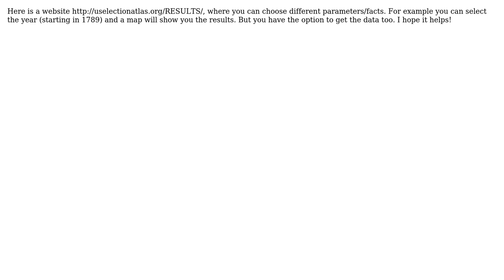GIS: Where can I find historical political affiliation data for the United States?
With thanks & praise to God, and with thanks to the many people who have made this project possible! | Content (except music & images) licensed under CC BY-SA | Music | Images & others | With thanks to user Tanner user artwork21 user anja and the Stack Exchange Network Trademarks are property of their respective owners. You are responsible for your own actions.